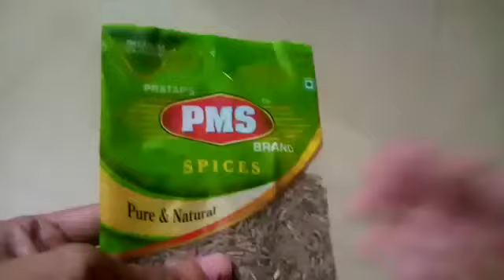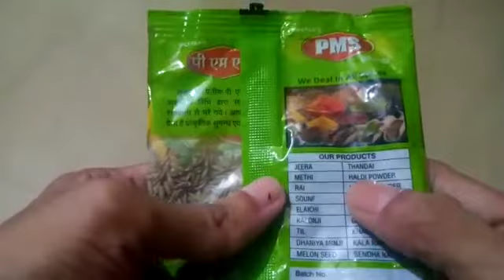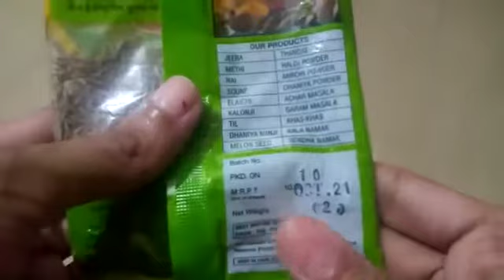PRATAP'S PMS SPICES PURE & NATURAL// JEERA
HELLO FRIENDS,
Here we see pratp's pms spices pure and natural.
JEERA